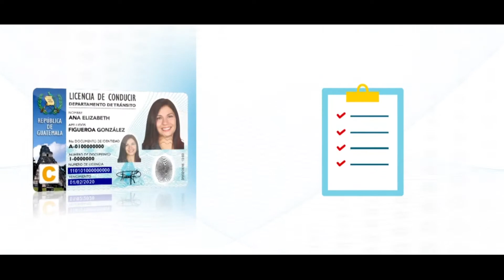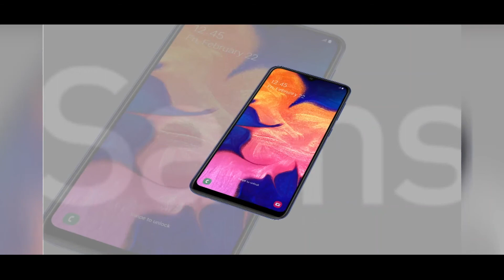Demo Reel_2019_Sergio Mita_Emlly Animacion